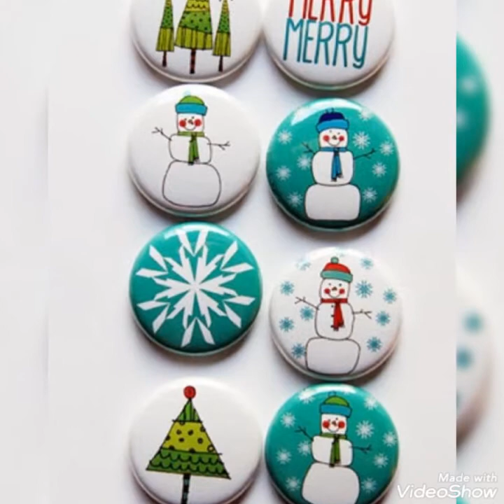top 68+ santa Christmas rock painting ideas||Christmas trees paint stone designs